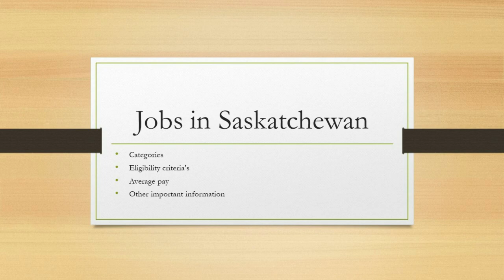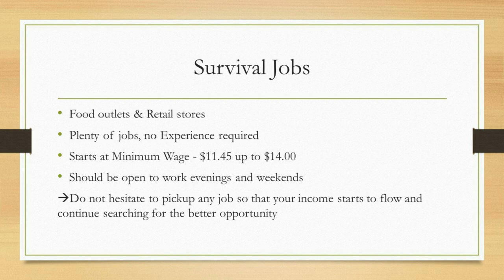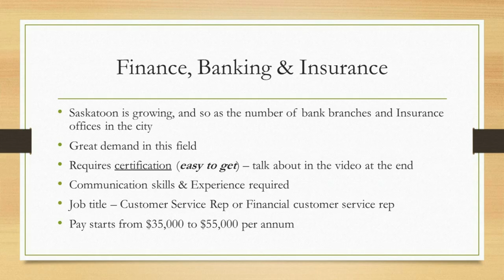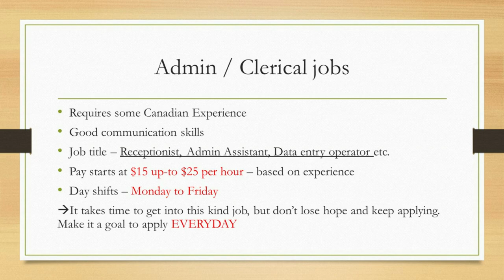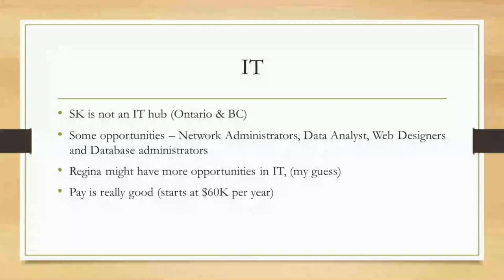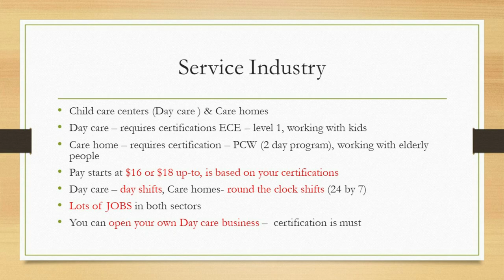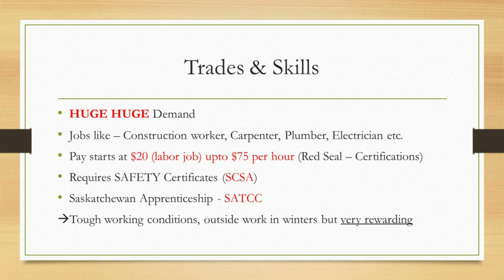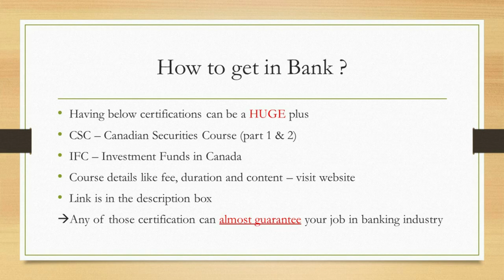How to find a JOB in Saskatoon Saskatchewan | JOB Market in Saskatchewan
In this video we discuss in detail about job market in Saskatchewan. And also tips and tricks to get the job in the banking industry.
How to find a job in Saskatoon Saskatchewan ?
How to find a job in Banking ?
How to find a job in IT & Service Industry ?
indeed.ca
kijiji.ca